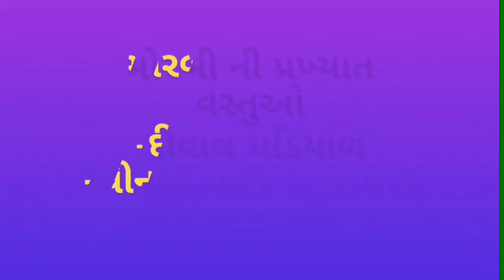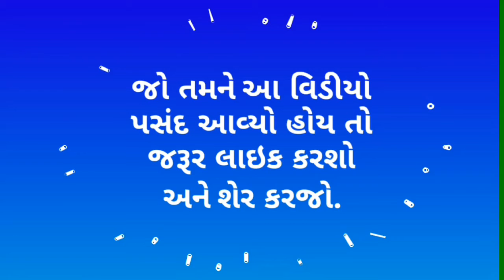Morbi District gk {સ્પર્ધાત્મક પરીક્ષાઓ માટેનું gk ગુજરાતી ભાષા માં}